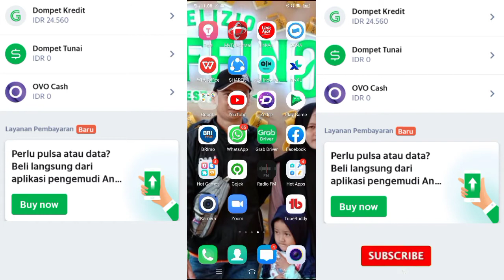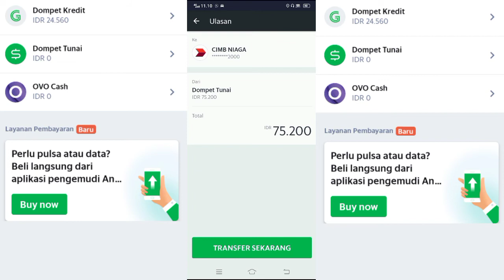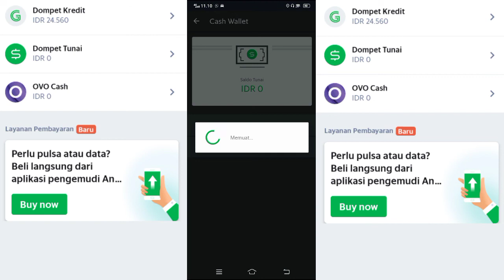CARA MEMINDAHKAN DOMPET TUNAI KE REKENING SENDIRI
Dividio kali ini saya akan berbagi informasi tentang bagaimana cara memindahkan dompet tunai ke rekening sendiri,simak berikut. Untuk langkah pertama yaitu kita buka aplikasi grab driver lalu kita pilih menu dompet , setelah itu kita klik dan kita tinggal pilih mau pindah ke rekening sendiri atau ovo.
 Setelah itu kita pilih atau ketik jumlah uang yang akan kita ambil atau transfer ,tunggu sampai proses selesai ,kalo sudah berhasil kita cek kembali menu dompet tunai,apakah sudah berkurang atau belum. Kita bisa lihat juga di riwayat transaksi, demikian info tentang cara memindahkan dompet tunai ke rekening sendiri ,semoga bermanfaat trima kasih🙏👍.. jangan lupa dukung Chanel ini terus agar berkembang dengan cara like coment and suscribe 👍.